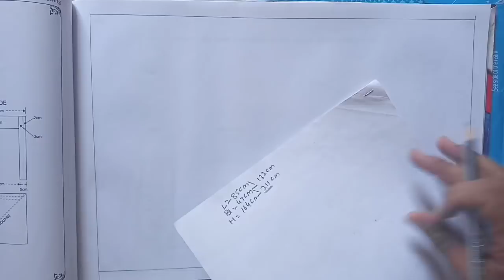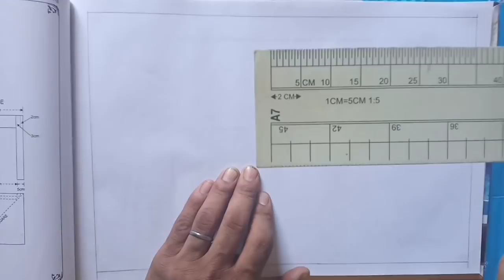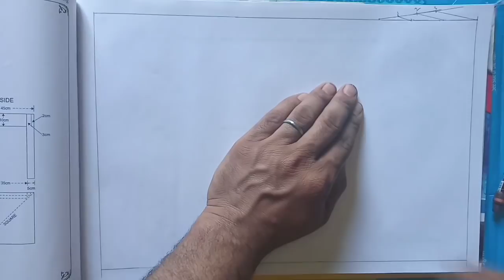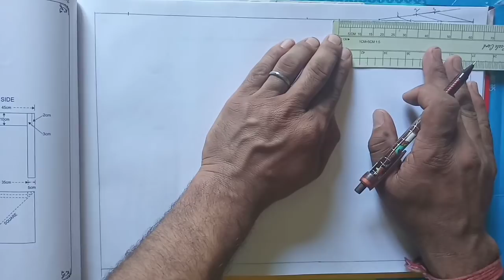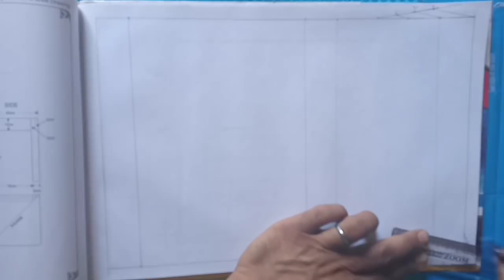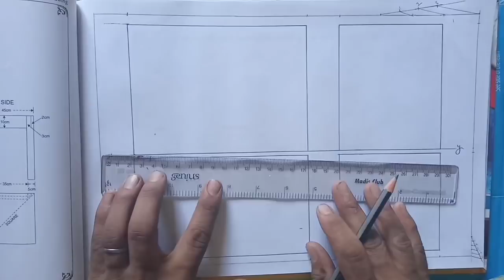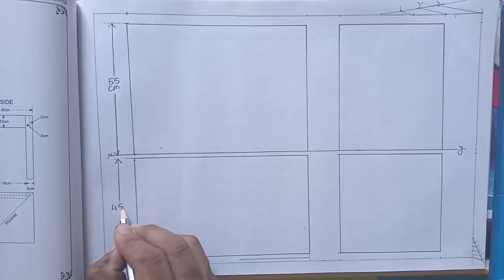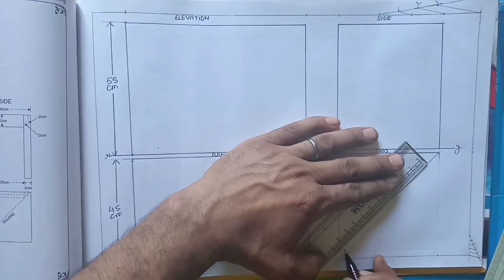कागज बांट स्केल नंबर-5| Class-9th|Scale Drawing| NCERT Syllabus